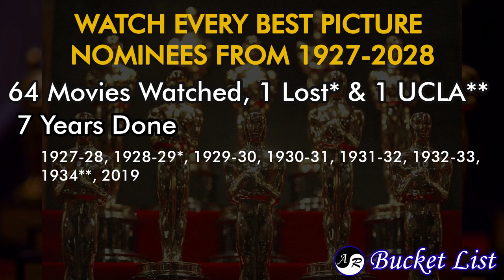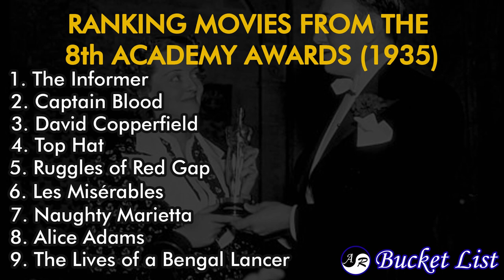Les Misérables (1935) Review – Watching Every Best Picture Nominee from 1927-2028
Our review of the 1935 movie Les Misérables that was nominated for Best Picture at the 8th Academy Award ceremony in 1936.

IMDB Synopsis: In early 19th Century France an ex-convict who failed to report to parole is relentlessly pursued over a 20 year period by an obsessive policeman.

We reviewed the Best Picture nominated movie Les Misérables as part of our goal to watch every* movie that was nominated at the Academy Awards from 1927 to 2028. This crazy goal is part of our Bucket List.

* If a movie is lost or not available to the public in any way, we won't watch it.

8th Academy Awards Best Picture Nominees Ranking - 23:15

- CURRENT BUCKET LIST (2020) -

1. Go trick or treating - Ana
2. Make a big One Piece puzzle (and frame it!)
3. Photograph 101 flowers - Ana
4. Plant a roses bush
5. Make a Candle - Ana
6. Make an anime figure
7. Get a tattoo
8. Get a Piercing
9. Loose Belly Fat - Rick
10. Build and define muscles - Ana
11. Run a Marathon
12. Learn French - Ana
13. Pass JLPT3 - Rick
14. Learn Sign language
15. Learn to ice skate
16. Learn how to play piano - Rick
17. Learn a martial art
18. Learn to drive a boat - Rick
19. Take swimming lessons
20. Take a calligraphy class - Ana
21. Learn to cook
22. Make pasta from scratch
23. Go wine tasting
24. Learn Tango
25. A Romantic Photo Shooting Together
26. Own our own house
27. Have a dog
28. Appear in a Film or on TV
29. Volunteer Locally
30. Volunteer Abroad
31. Sell a painting – Ana
32. Write and get a book - Rick
33. Be self employed
34. Become YouTube partners
35. Become Twitch partners
36. Read Oyasumi Punpun
37. Read The Dark Knight Returns
38. Read The Agony and the Ecstasy by Irving Stone - Ana
39. Red The Dexter Series by Jeff Lindsay - Ana
40. Read Homer’s The Iliad - Rick
41. Read The Middle-Earth Books Series by The Tolkein - Rick
42. Play 101 games - Ana
43. Watch 101 anime
44. Watch Supernatural
45. Watch every Best Picture nominees from to 1927 – 2028
46. Go see cats
47. See a show on Broadway
48. See the Mona Lisa
49. See Leonardo da Vinci’s Last Supper
50. Go to Osheaga
51. Go to E3
52. Go to Anime Expo
53. Go to San Diego Comic-Con
54. See the Olympic live (opening/closing ceremony, finals)
55. Fly first class
56. Fly in a private plane
57. Go on a cruise
58. Go to Disney World
59. Go to Disneyland
60. Go Indoor Skydiving
61. Go camping
62. Go fishing
63. Go Dog Sledding
64. Go scuba diving
65. Ride a horse
66. Move back to Japan
67. Eat chocolate in Switzerland ✓
68. Spend a Night at a Ryokan
69. Visit Fallingwater
70. Have Romantic Dinner in Paris
71. Sleep in an ice hotel
72. See the White Nights
73. See the aurora borealis
74. See coral reefs
75. Go whale watching
76. Go on a Safari
77. Ride a Gondola in Venice Together
78. See the Pyramids of Giza
79. Climb Mt. Fuji from Sea to Summit
80. Go to Banff
81. See Neamt Fortress
82. Visit the Amazon Rainforest
83. Go to Lake Malawi
84. Go to Hollywood
85. Go to Las Vegas
86. Go to Miami
87. Go to Shanghai
88. Go to New York - Ana
89. Go to Pompei
90. Go to Iaşi
91. Go to Andalusia
92. Go to the Maldives
93. Go to Egypt
94. Go to Greece - Rick
95. Go to Africa
96. Do a cross country train trip
97. Road trip around Japan
98. Road trip around Romania
99. Do a road trip across the US
100. Do a road trip across Canada
101. Do a Euro-Trip